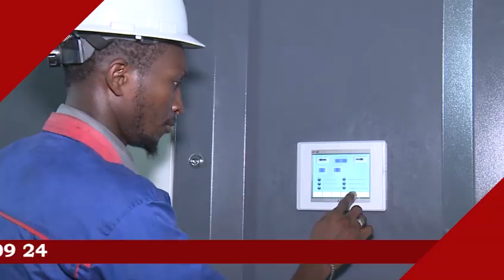Li la S.Sidy Ahmed SY Ibn S.Abdou Aziz Sy dabakh Wax si Visite de S.Bassirou A.Khadre à Diacksao,